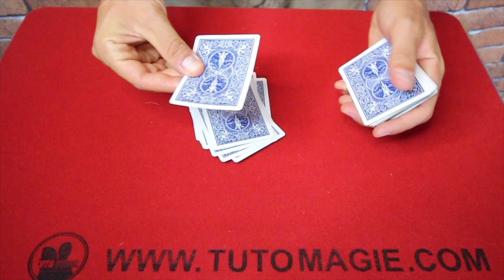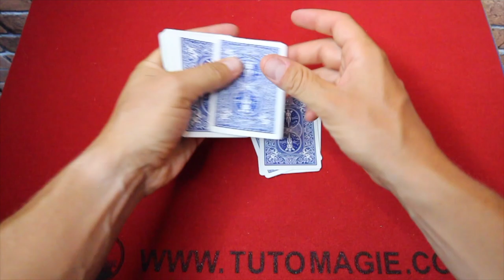UNE CARTE AU NOMBRE (CANN) SIGNÉE J. CARREY !!! EXPLICATION